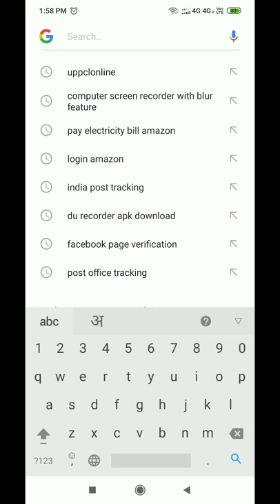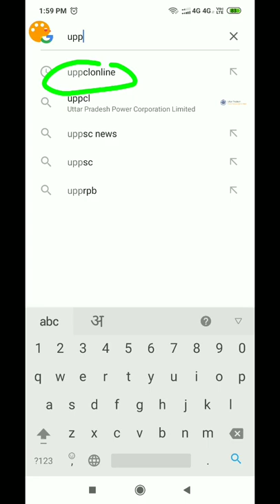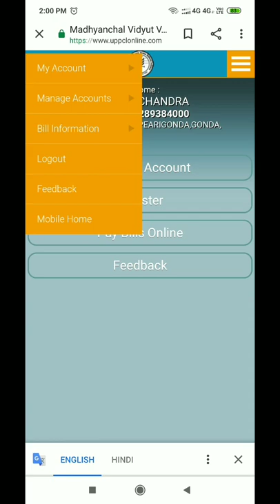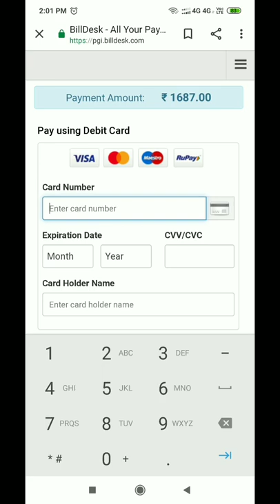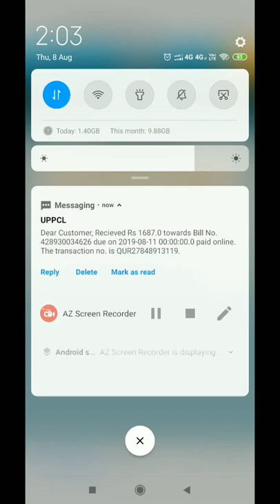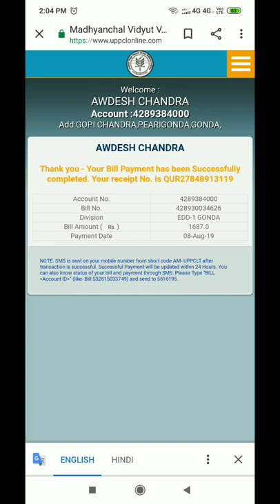Bijli ka bill online kaise jama karen, बिजली का बिल ऑनलाइन कैसे जमा करें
इस वीडियो में हमने आपको बताया है कि आप बिजली का बिल ऑनलाइन कैसे जमा कर सकते है।